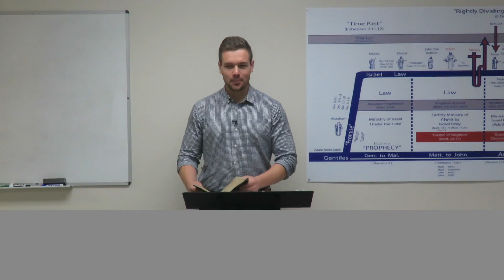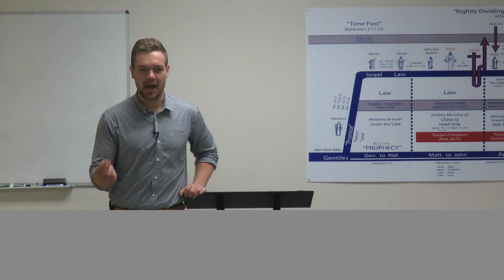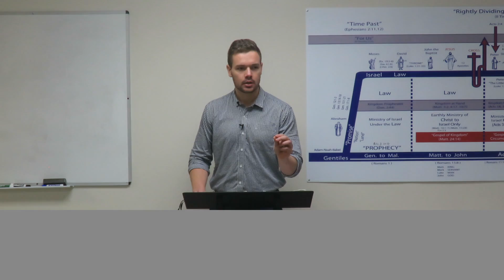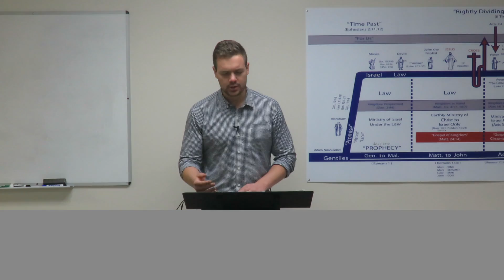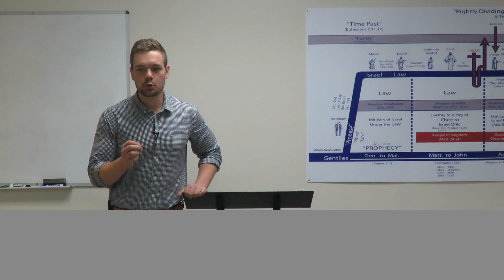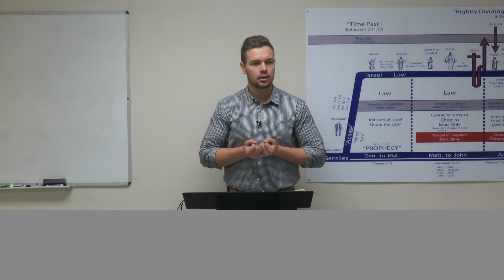Your Bible Drivers License (here's who you are)